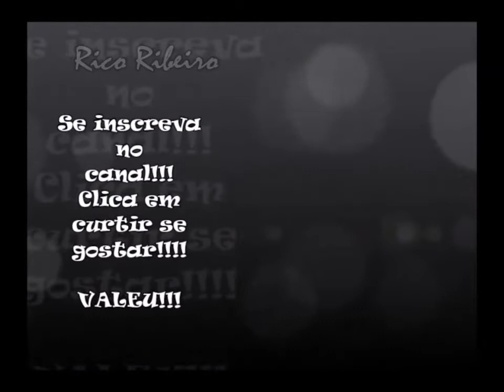Cavalinho do Paraná muito triste com o rebaixamento para série B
Veja a tristeza do cavalinho do Paraná indo embora para a segunda
Cavalinhos do fantastico
paraná rebaixado